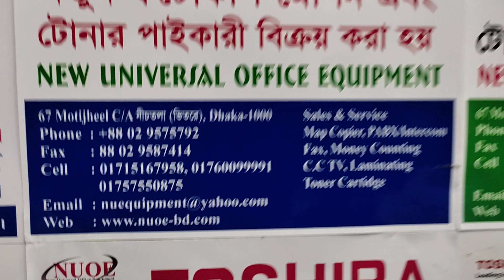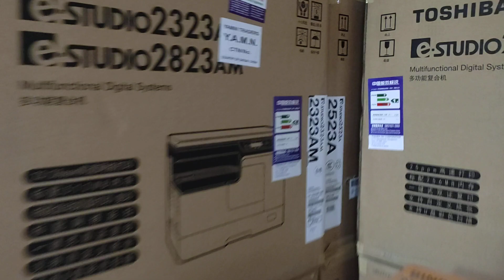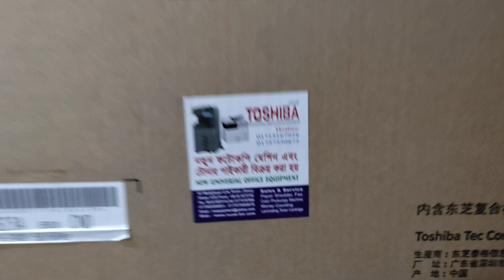Toshiba e-Studio 2523A photocopier importer new universal office equipment 01757550875